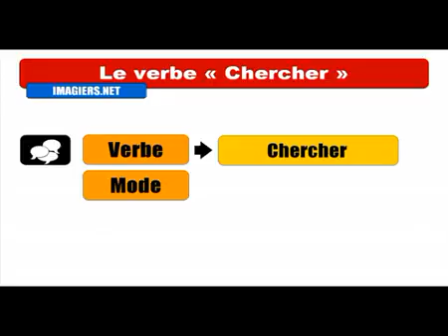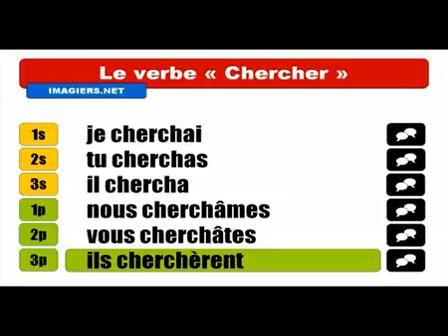Khanhom rean barang # Conjugaison # Chercher = Indicatif Passé simple